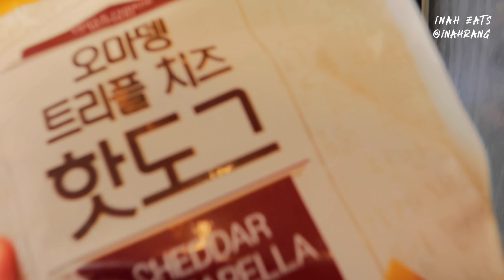어묵 맛집 오마뎅 분식 특집🌟 쫀득쫀득 가래떡 떡볶이+치즈 어묵+임실 치즈 핫도그+김말이 튀김까지😍 난 분식 없인 못 살아..🫶 KOREAN MUKBANG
I hope you're happy today.♬